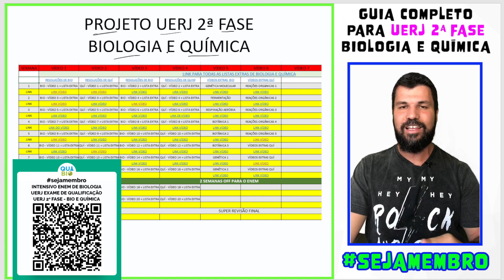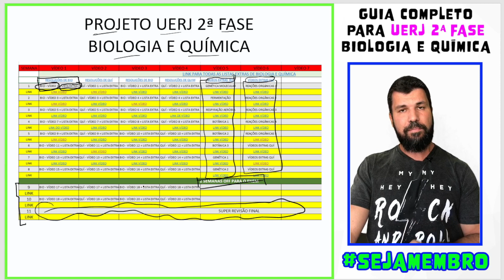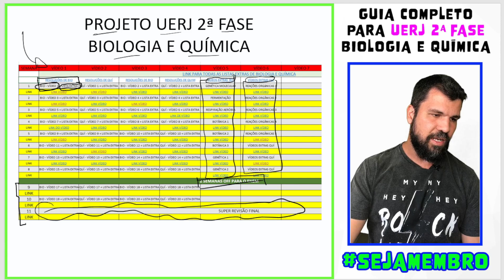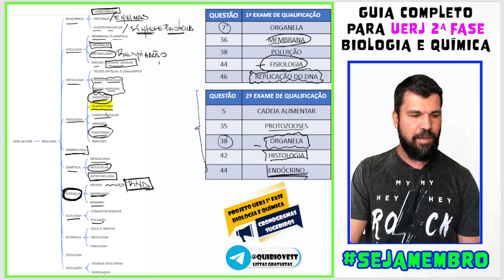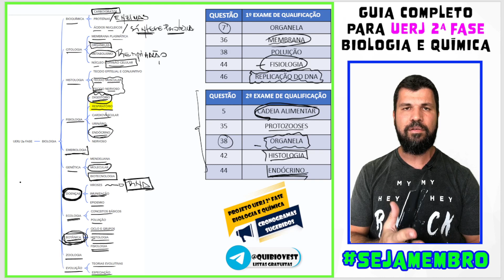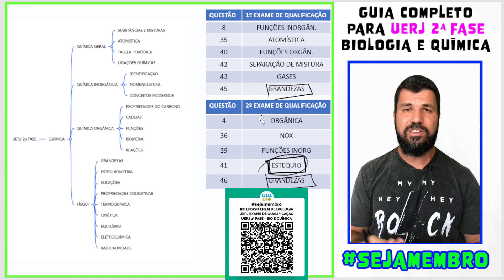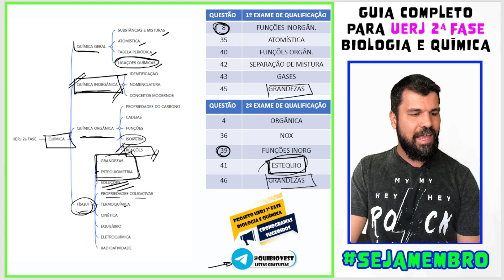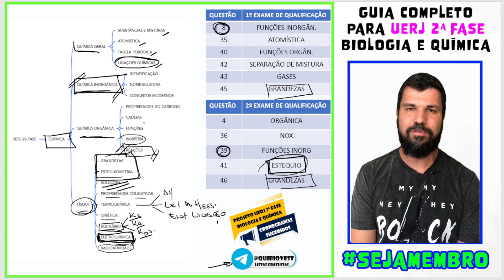Guia Completo para a 2a Fase do Vestibular da UERJ 2024 - Assuntos que mais caem de Bio e Química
📁 Playlist UERJ 2ª Fase

🔎 Conheça Também.

🗂️ Playlist Intensivo UERJ Exame de Qualificação